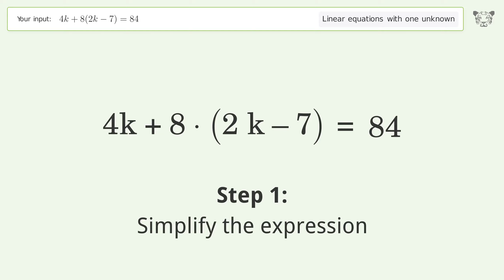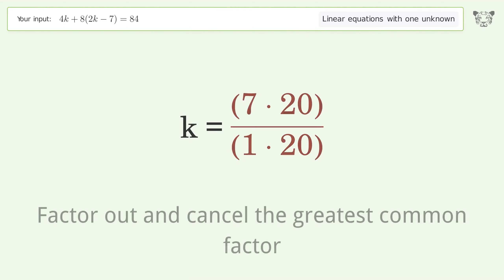Solve 4k+8(2k-7)=84: Linear Equation Video Solution | Tiger Algebra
Struggling with 4k+8(2k-7)=84? Watch our step-by-step video on Tiger Algebra to master this linear equation effortlessly.